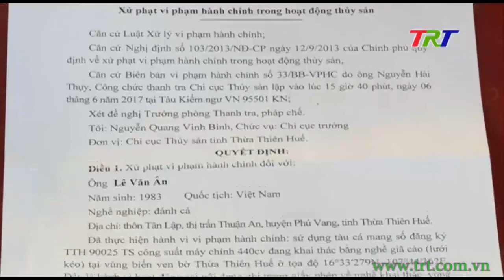Nạn giã cào diễn biến phức tạp trên vùng biển TT Huế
Với tính chất khai thác tận diệt, giã cào là hình thức đánh bắt thủy hải sản bị nghiêm cấm sử dụng. Tuy nhiên, do nguồn lợi lớn đem lại nên nhiều ngư dân vẫn lén lút sử dụng phương thức đánh bắt này. Trên vùng biển của tỉnh TT Huế, thời gian gần đây nạn dã cào đang diễn biến phức tạp khi có nhiều tàu ngoại tỉnh hoạt động rất quy mô và ngang nhiên. Thực trạng này đang rất cần sự vào cuộc của các cơ quan, đơn vị chức năng, để ngư dân địa phương yên tâm ra khơI đánh bắt, khai thác thủy sản